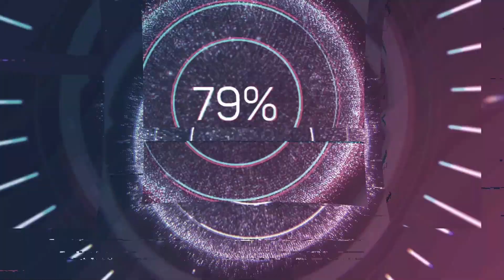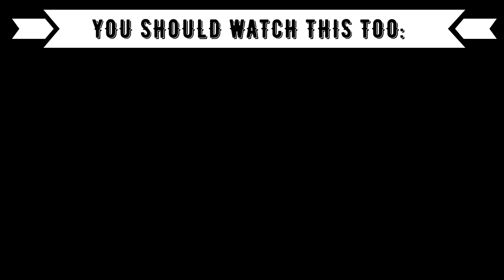REACTION TO THAI MUSIC (T-POP) ถ่าอ้ายมาเฮ็ด : KRATAE RSIAM x BOUN PREM [SHE IS GODDESS!!!]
⭕️Timestamps:
00:00 Introduction
00:52 Kratae Rsiam x Boun Prem
05:00 Outro (Opinion, Ranking)

⭕️Language: German
⭕️Subtitle: English